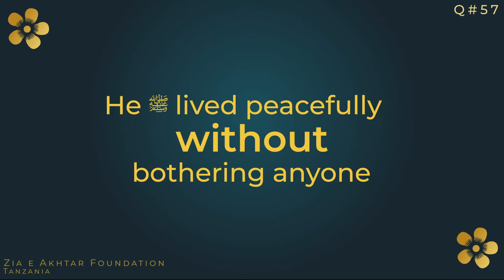How did the Holy Prophet ﷺ live in the home of His ﷺ uncle?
Qn. 57 - How did the Holy Prophet ﷺ live in the home of His ﷺ uncle?

Chapter 2 - The Blessed Childhood